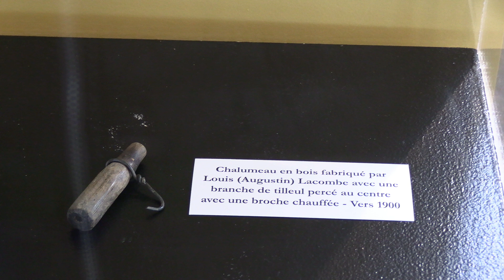Exposition Temps des Sucres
Le meilleur moyen pour aider financièrement la chaîne, montrer votre soutien et avoir accès en primeur aux videos

Petite visite virtuelle d'une exposition municipale sur le temps des Sucres